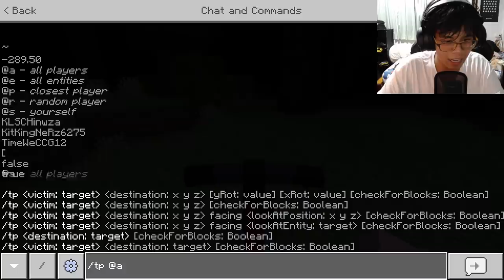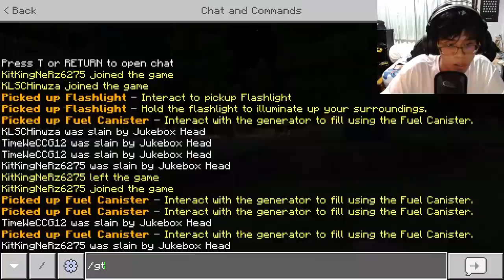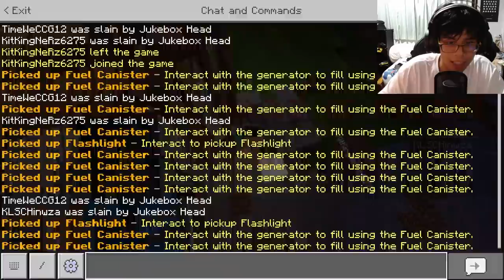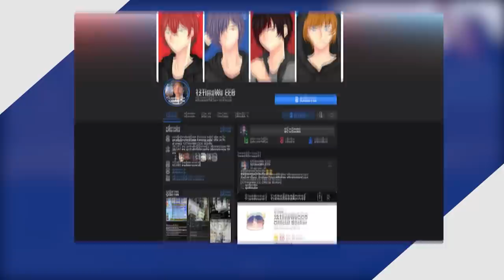หาทาง หนี!! เปรตหัวกล่องดนตรีให้ได้!! น่ากลัวมาก.. - Minecraft Jukebox Head